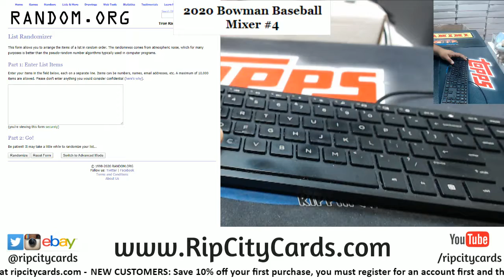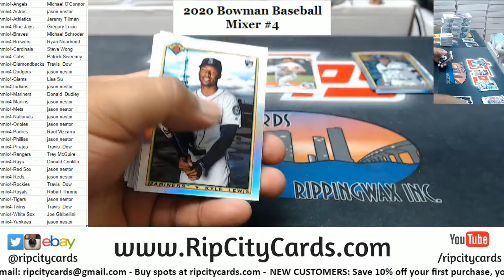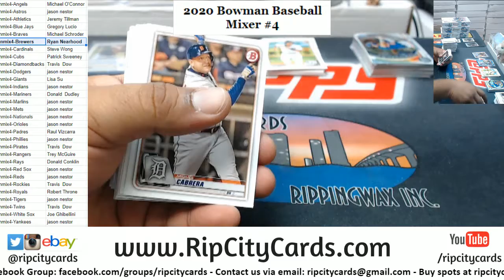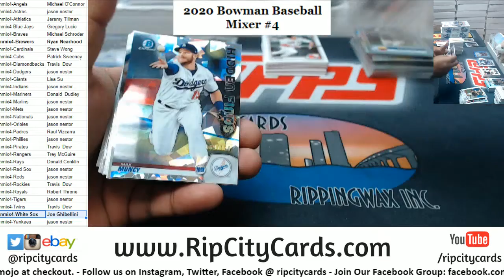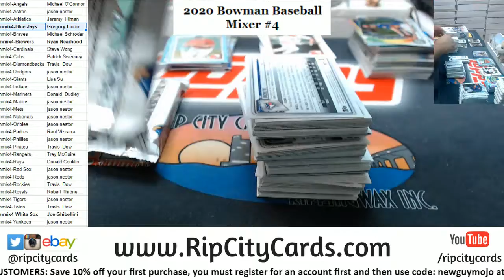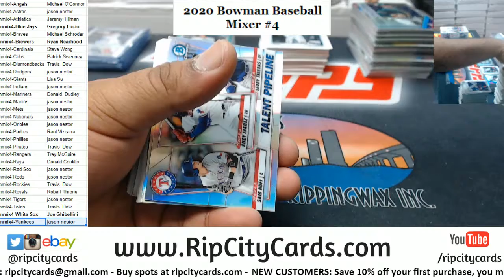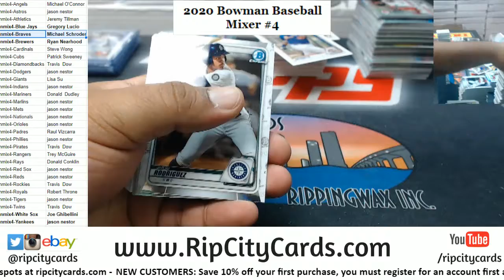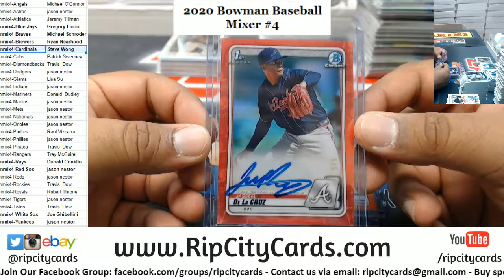2020 Bowman Baseball 5 Box Mixer #4